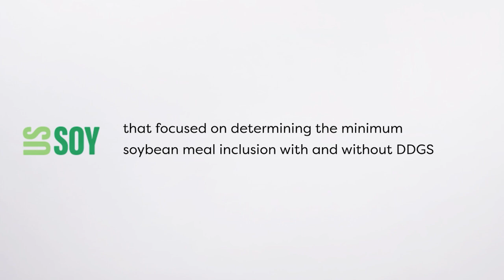Dr. Goodband & Dr. Mendoza: Performance Impact of Increasing Soybean Meal With and Without DDGS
In this episode of The Swine Nutrition Blackbelt Podcast, Dr. Robert Goodband from Kansas State University and Dr. Omarh Mendoza of The Maschhoffs discuss the results and commercial implications of a collaborative study that focused on determining the minimum soybean meal inclusion with and without DDGS to optimize growth, performance, and carcass characteristics in both growing and finishing pig diets. Listen and watch!

"As we increased soybean meal in the diet, we saw improvements in average daily gain and feed efficiency, particularly in late finishing. The data suggests that soybean meal has a greater net energy content than what we have used for book values in the past.” – Dr. Goodband

“Even though a formulation on paper makes sense, the pigs are telling us that something is missing. As nutritionists, we need to be careful when formulating our diets and make sure we are considering information like this.” – Dr. Mendoza

Meet the guests:
Dr. Robert Goodband is a distinguished professor and swine extension specialist at Kansas State University. He obtained his bachelor's degree from Penn State and his master's and doctorate in swine nutrition at KSU. Bob teaches swine science and nutrition courses and serves as an academic advisor. He has mentored hundreds of graduate and undergraduate students and published 450 refereed journal papers, 11 book chapters, and over 1,000 extension publications.
Dr. Omarh Mendoza , originally from Sonora, Mexico, holds a bachelor’s in animal sciences from the University of Sonora. He earned his master’s and doctorate in animal sciences with a focus on swine nutrition and production from the University of Illinois at Champaign-Urbana. He is currently the director of nutrition at The Maschhoffs, LLC, where he oversees nutritional programs, quality assurance, and nutrition research. He has also co-authored numerous scientific publications.

Dr. Rosero & Dr. R. Dean Boyd: Overcoming Summer Dip: Use of Soybean Meal to Maximize Carcass Weight | Ep. 131

Dr. Gaines & Dr. Borg: Soybean Meal Net Energy Higher in Commercial Settings | Ep. 141

What you will learn:
(00:00) Highlight
(00:54) Introduction
(02:06) Soybean meal trial overview
(03:04) Feed efficiency results
(04:22) High protein trade-offs
(06:16) Value to production systems
(08:36) Applying results commercially
(09:30) Closing thoughts